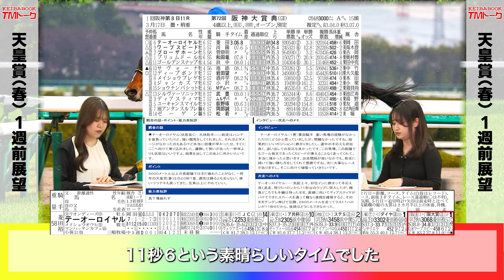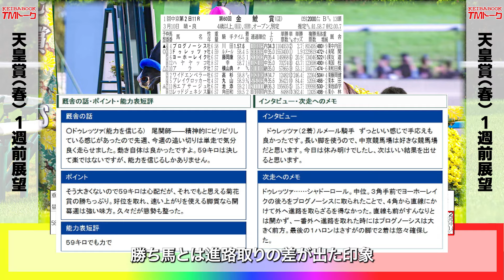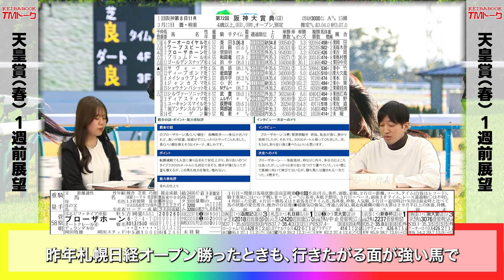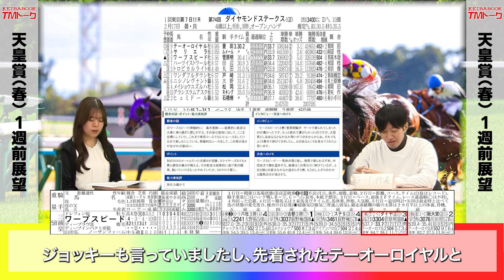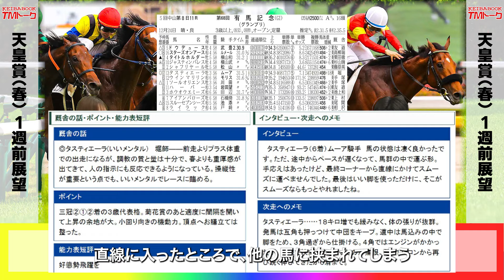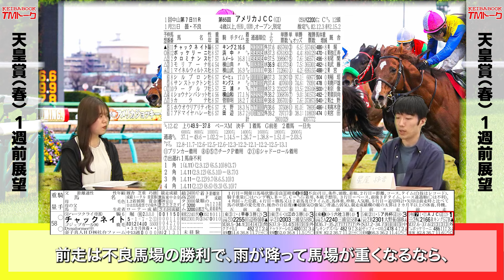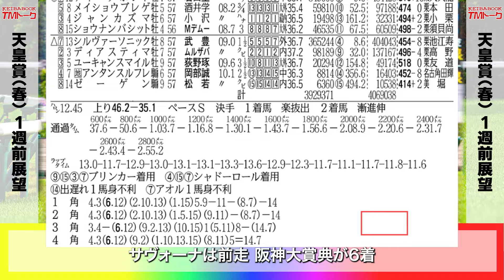【TMトーク特別編】第169回 天皇賞（春）1週前有力馬解説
毎週金曜夕方公開の競馬ブックＴＭトーク、今回は特別編として第169回 天皇賞（春）の1週前展望をお届けします📻
競馬ブックの新入社員たちによる有力馬解説、どうぞ温かい目でご覧ください！

1レース70円から購入可能！スマホ、タブレットで読める競馬新聞 🗞